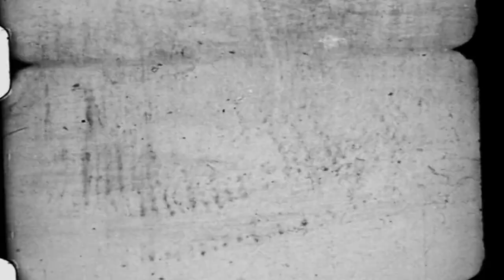Doggie | By: R. Rehn Writer | CREEPY STORY